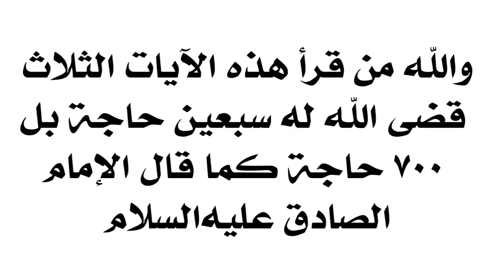والله من قرأ هذه الآيات الثلاث قضى الله له سبعين حاجة بل ٧٠٠ حاجة كما قال الإمام الصادق عليه‌السلام